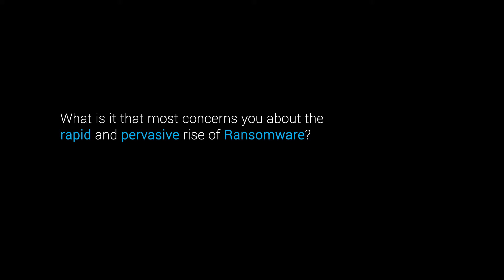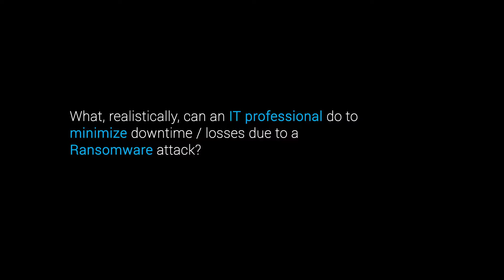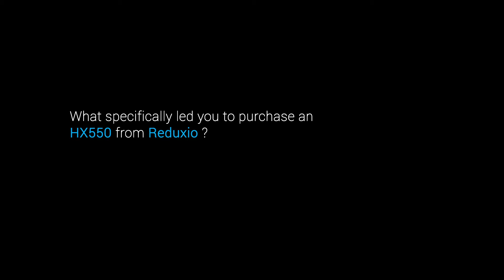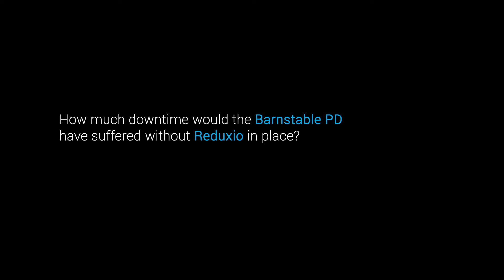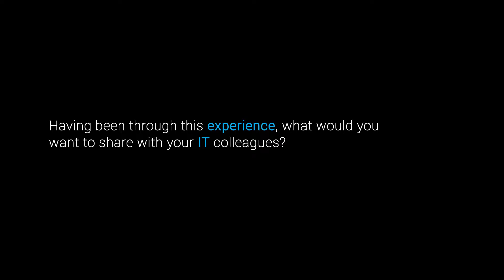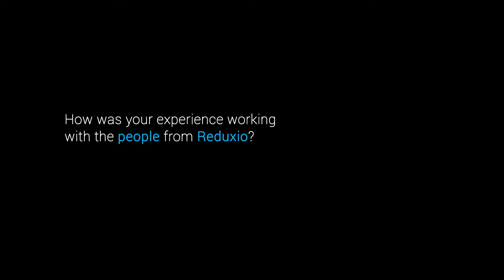Barnstable PD recovers from Ransomware using Reduxio Systems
Craig Hurwitz, Director of IT at Barnstable Police Department, shares his experience with Reduxio's HX550 Flash Storage System and, more specifically, how it allowed him to recover from a ransomware  attack within minutes with no data loss.

Index
0:23 What is it that most concerns you about the rapid and pervasive rise of Ransomware?
1:12 Security experts advocate a very comprehensive, multi-level approach to preventing security breaches. How realistic are these recommendations for a 130 person organization like Barnstable PD?
1:46 What realistically, can an IT professional do to minimize downtime / losses due to a Ransomware attack?
2:17 What have you done on behalf of the Barnstable PD to ensure that the department can continue to serve and protect its citizens?
3:02 What specifically led you to purchase an HX550 from Reduxio?
3:41 Has Barnstable PD been a victim of a Ransomware attack? Can you please describe exactly what happened?
5:13 How much downtime would the Barnstable PD have suffered without Reduxio in place?
6:00 Having been through this experience, what would you want to share with your IT colleagues?
7:02 How was your experience working with the people from Reduxio?